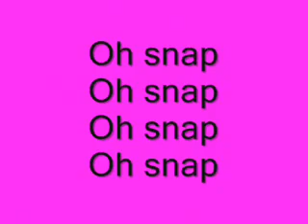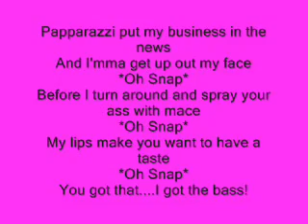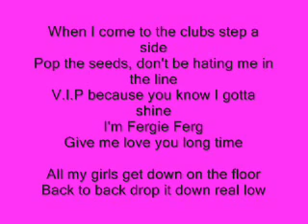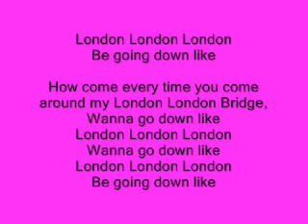Fergie London Bridge Oh Snap